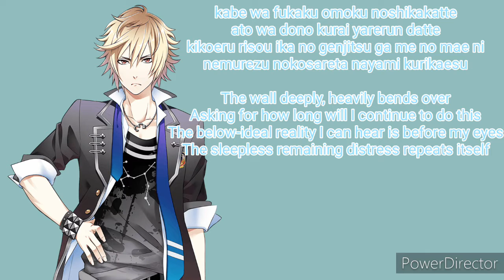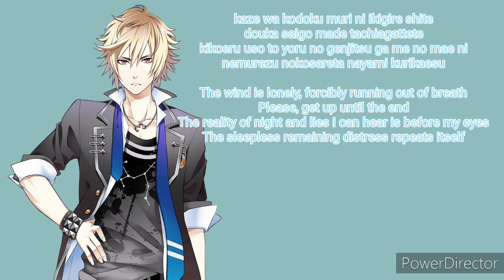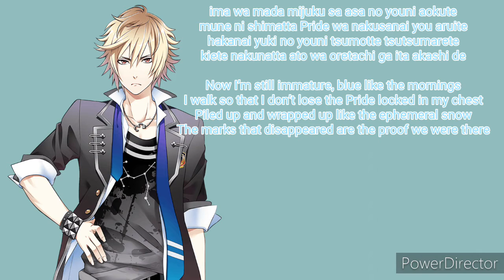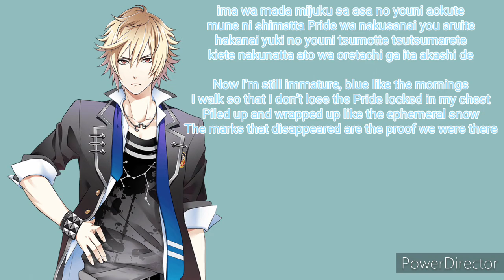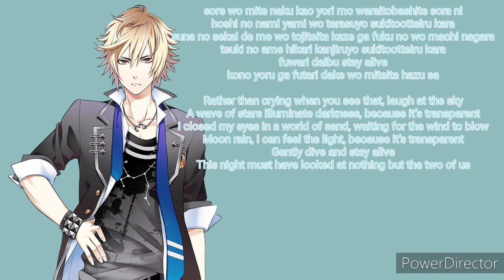月の雨 eng and romaji sub